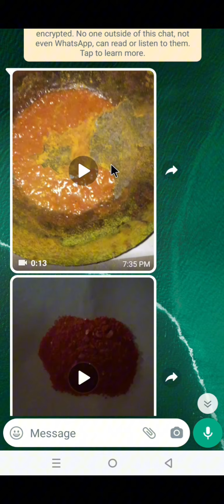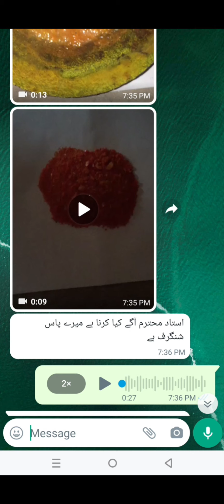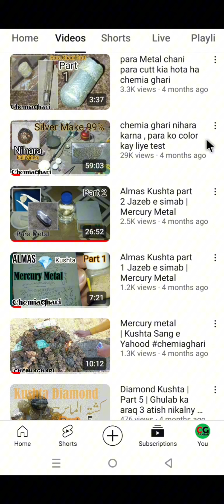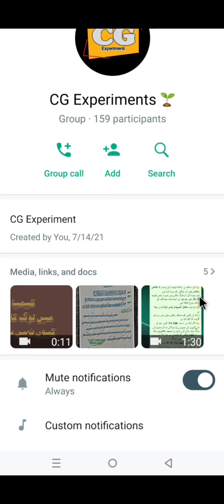Shingraf say para nikalan - CG Experiments video 1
is videos ma ap ko dikhaya gya ha kay kis tarha say hum nay aak group ko start kia jis ma ap logo kay sath mil kar chemia kay prectial kia ja rahy ta kay para ko metal kia ja sakay or chemia ka adhura kam muqamal ho jay ...
for join us
CG Experiments Whatsapp Group